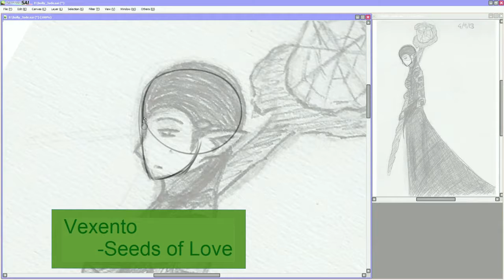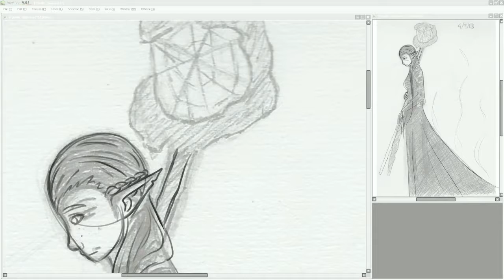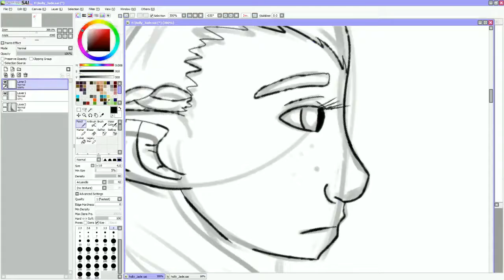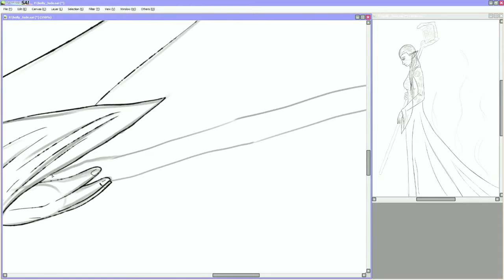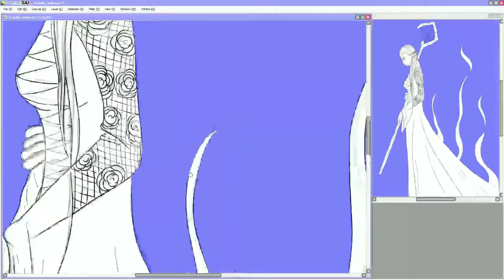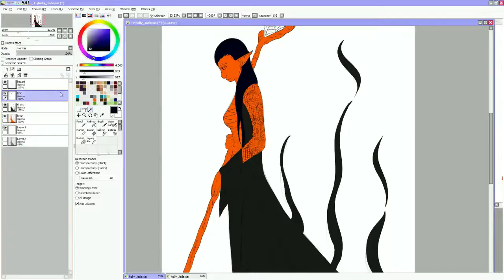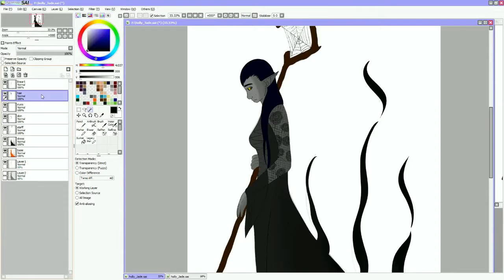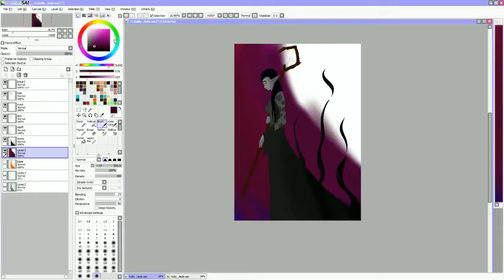Corrupted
This is from way back in 2013 when I first started roleplaying! Holly and Jade!